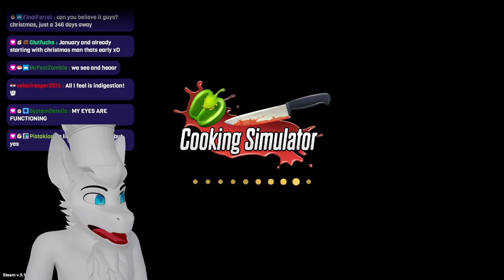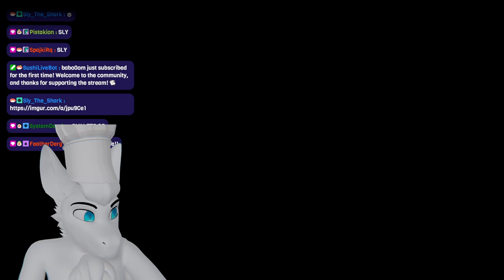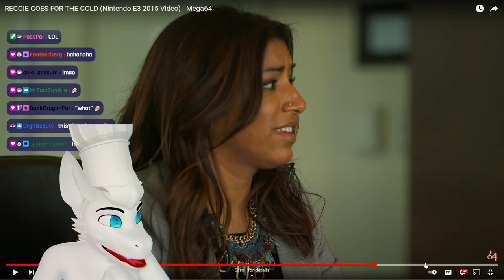🍣 YOUR FURSONA, BUT AS A PIZZA PIE (Sushi Live #206)